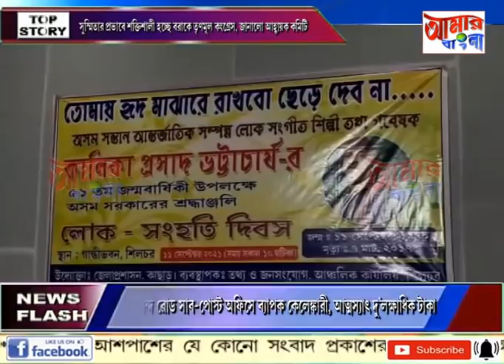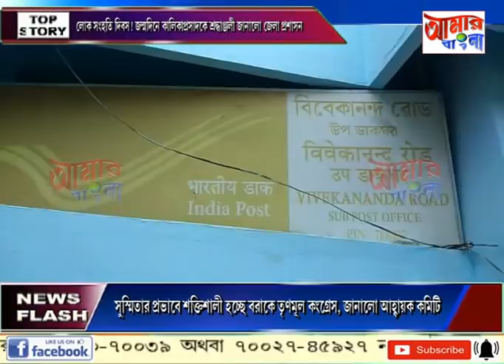AAMAR BANGLA # NEWS # 11-09-2021_